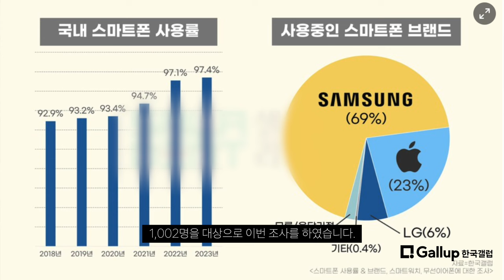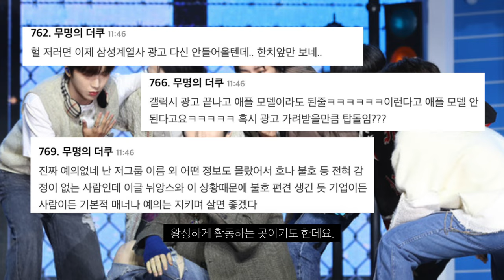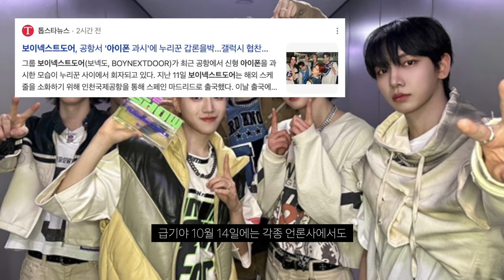보이넥스트도어 삼성 갤럭시 협찬 끝나자 마자 아이폰 자랑 논란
끝나서 쓰는 건 자유지만... 생각이...